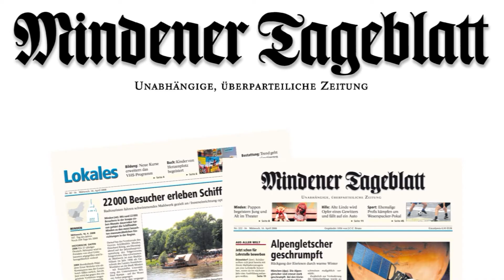TuS Petershagen-Ovenstädt gegen Arminia Bielefeld: 0:7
Petershagen (mt/maw). Jakob Kröcker war beeindruckt. "Wahnsinn, diese Spieler, wie die in der Luft standen", sagte der Torwart des TuS Petershagen-Ovenstädt. Und trotzdem war er der Held bei der 0:7 (0:3)-Niederlage des A-Kreisligisten in der ersten Runde des Fußball-Westfalenpokals gegen Arminia Bielefeld.

Immer wieder scheiterten die Angreifer des haushoch favorisierten Drittligisten an dem Mann im TuSPO-Tor, dem einige Male auch die Latte und der Pfosten zur Seite standen. "Wir hatten heute einen brutal guten Torwart, der hat ja alles weggefischt", lobte Kröckers Kollege Tim Lohaus.

Der stand als Verteidiger ebenso 90 Minuten im Zentrum der Petershäger Abwehrschlacht, in der sich die leidenschaftlich kämpfenden Gastgeber überaus achtbar schlugen. Zwar nutzte Bielefeld gleich die erste Chance zur Führung, als Johannes Rahn sich nach einem Einwurf im Strafraum durchsetzte und trocken abschloss (3.). Danach jedoch taten sich die Gäste schwer.

Zudem ereilte sie in der 15. Minute ein Schock: Christopher Kullmann knickte ohne Einwirkung eines Gegenspielers um und wurde mit einer Verletzung am Sprunggelenk ausgewechselt. "Es es sieht nicht gut aus, ich tippe auf einen Bänderriss", sagte Trainer Stefan Krämer: "Es ist ärgerlich, wenn man in so einem Spiel einen Stürmer verliert."

Dennoch zeigte sich der Coach mit dem Auftritt seiner zweiten Garnitur und auch mit dem Ambiente in Petershagen zufrieden. Einzig die "Konsequenz vor dem Tor", bemängelte Krämer. Warum, zeigte seine Elf in der halben Stunde nach der Führung. Eric Agyemang, Olcay Turhan, Pascal Testroet und Stefan Langemann scheiterten immer wieder am überragenden Keeper Kröcker oder trafen nur Aluminium. Erst spät schossen Agyemang (36.) und Testroet (39.) einen angemessenen Pausenstand heraus.

Schaulaufen mit Hackentrick

Auch danach taten sich die Bielefelder zunächst schwer. Dem nächsten Lattenschuss von Testroet (56.) setzte der TuSPO seine einzige Torchance entgegen, als Konstantin Pinneker im letzten Moment von Marcel Appiah gestoppt wurde und hinterher feststellte: "Er war einfach schneller."

In den folgenden Minuten legte die Arminia dann durch Langemann (60.), Testroet (63.) und Marc Lorenz (69.) nach. Der Rest war Schaulaufen, auch für den TuSPO: Kröcker zeigte zwei weitere Großtaten, Tobias Rohlfing glänzte mit einem Hackentrick an der eigenen Eckfahne. Lorenz erzielte noch das siebte Tor (90.+1), bevor sich die Kreisliga-Kicker überglücklich am Mittelkreis versammelten und ihren Achtungserfolg feierten. "Für uns war das ein großartiger Abend, wir haben uns ganz toll verkauft", sagte ein stolzer Trainer Jan-Werner Schmitz.

Zufrieden war der Veranstalter auch mit dem Drumherum. Wie erhofft knackten die Petershäger mit 1070 zahlenden Zuschauern die vierstellige Marke, insgesamt tummelten sich wohl 1300 Besucher auf dem Sportplatzgelände. "Wir haben gezeigt, dass man so eine Veranstaltung hier durchziehen kann. Alles ist friedlich-freundlich über die Bühne gegangen", bilanzierte TuSPO-Vorsitzender Gerhard Büsing.